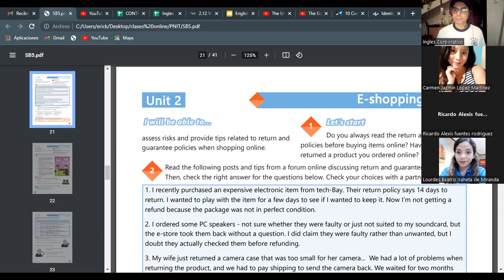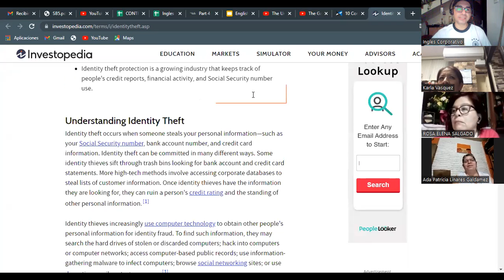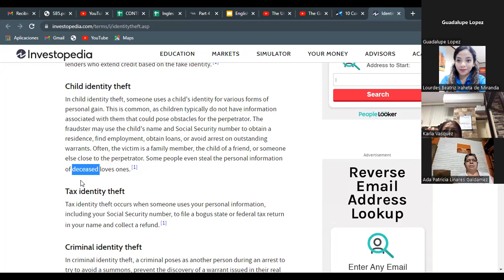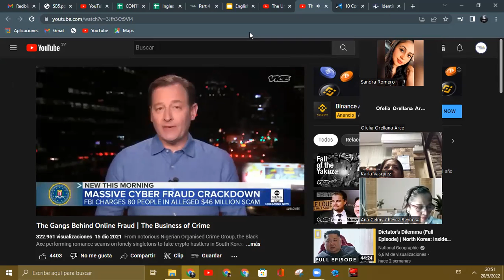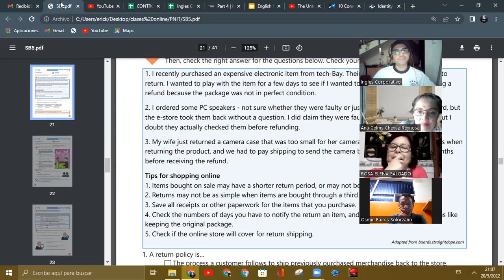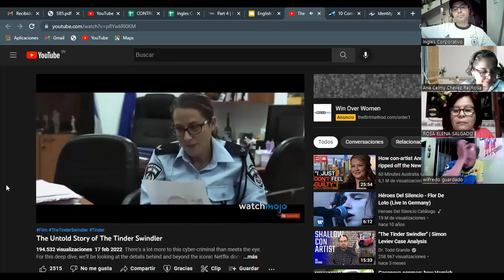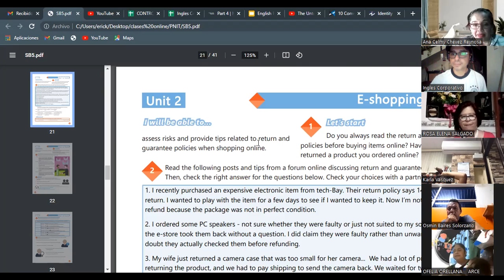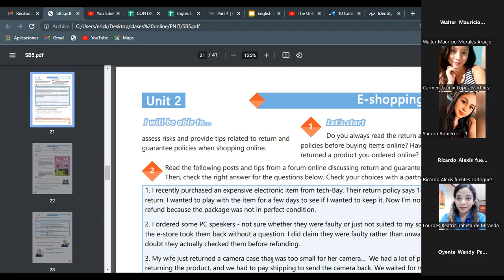Ingles Corporativo - 20-05-2022 Describe and identify theft when online shopping